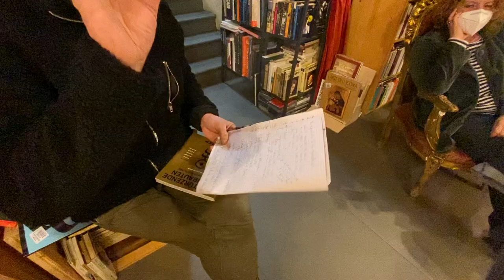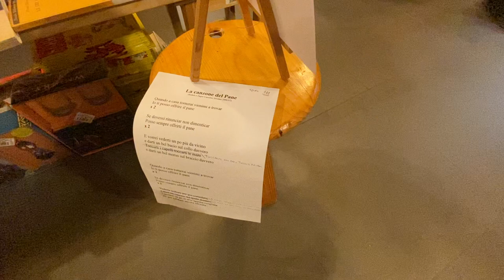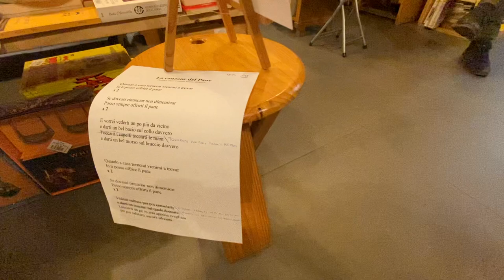Catamelos | Topazio Perlini (Vittorio Ondedei)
Vittorio Ondedei/Topazio Perlini/Ruben de I Camillas, operatore dello spettacolo e delle forme si esibisce alla Libreria Il Catalogo.
Catamelos è una serie di pomeriggi musicali vissuti all’interno della libreria Il Catalogo, che si trova in Via Castelfidardo 60 a Pesaro PU.
Il titolo è un gioco tra “melos” e “logos”: Cata-melos trasforma il Cata-logo(s)
in un luogo di musica, dove lo spazio della libreria si presta a diventare una sala prove per artisti che fanno musica e che ultimamente fanno e condividono la loro musica prevalentemente dentro e da dietro lo schermo.
Un progetto di Libreria Il Catalogo e Q&A Projects.
concept e realizzazione di Tamar Hayduke.